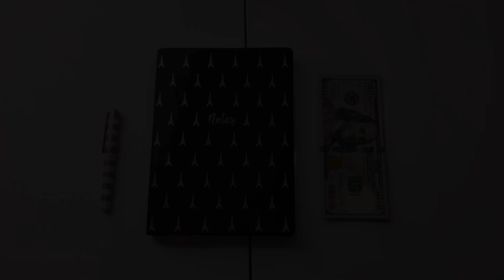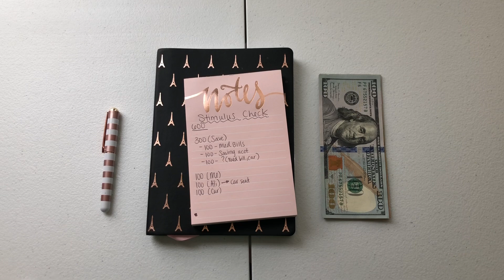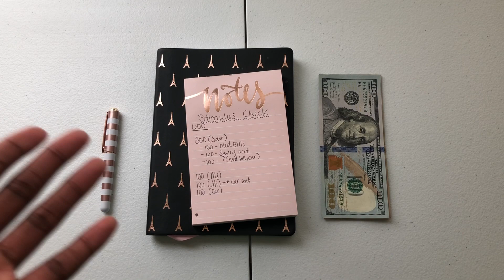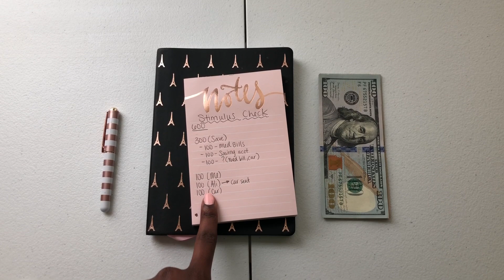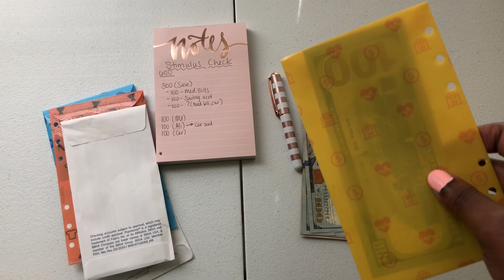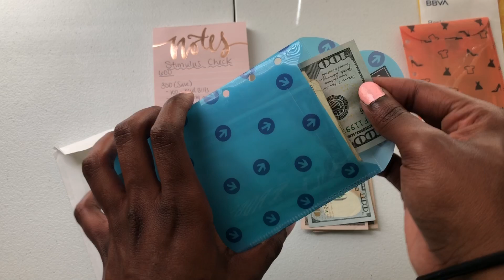STIMULUS CHECK CASH STUFFING | CASH ENVELOPE STUFFING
Hey everyone!

It’s Jazz and I hope you enjoy the video. My channel is about finances, lifestyle and everything else in between. This video is my Stimulus Check Cash Stuffing.